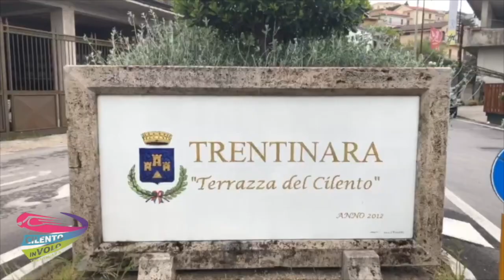19 simona e ciro 21-08-21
This video is about 19 simona e ciro 21-08-21